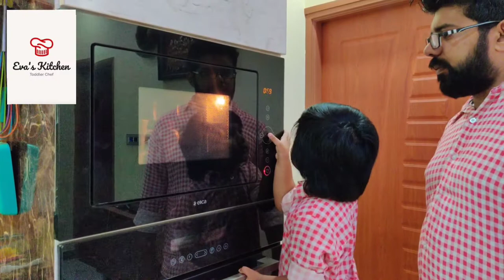Coffee Mug Brownie | 2 mins microwave brownie | Fun time with my Dada Father's day special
Ingredients

Salt - pinch
Chocolate chunks - 2-3